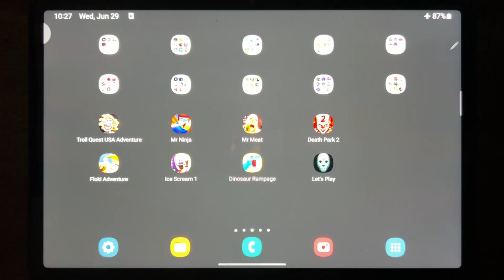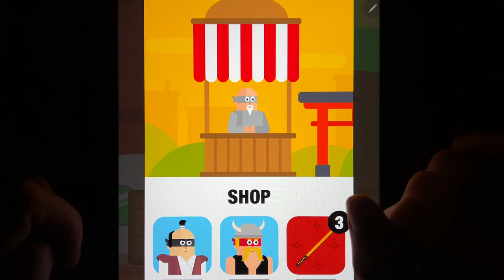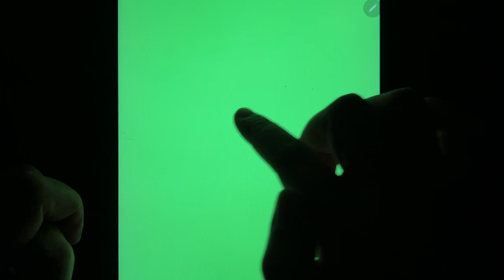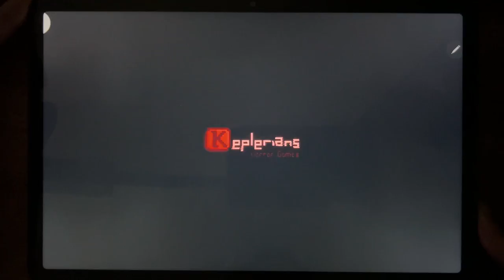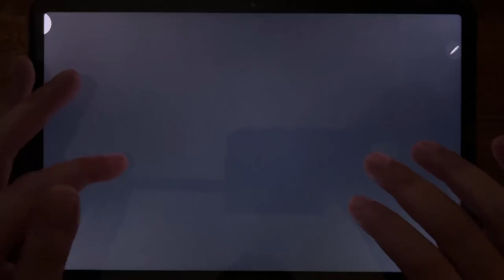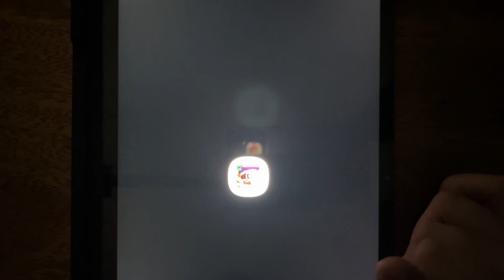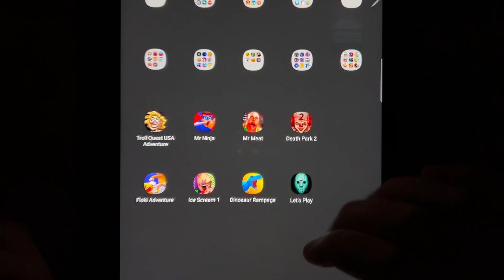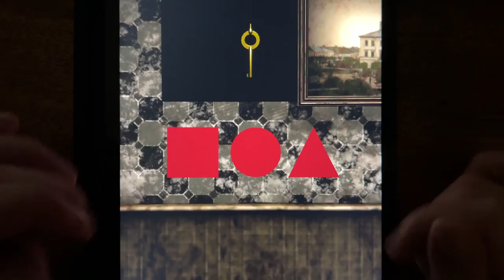Troll Quest USA Adventure, Mr Ninja, Mr Meat, Death Park 2, Floki Adventure, Ice Scream 1...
Troll Quest USA Adventure, Mr Ninja, Mr Meat, Death Park 2, Floki Adventure, Ice Scream 1, Dinosaur Rampage, Let's Play